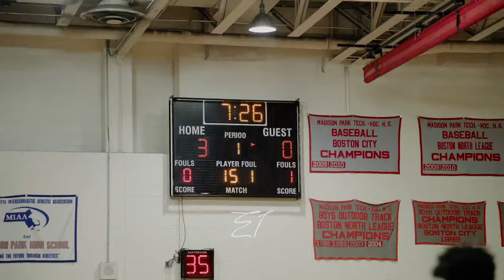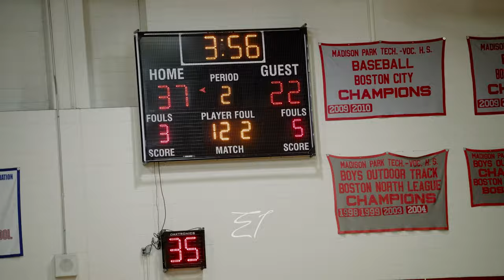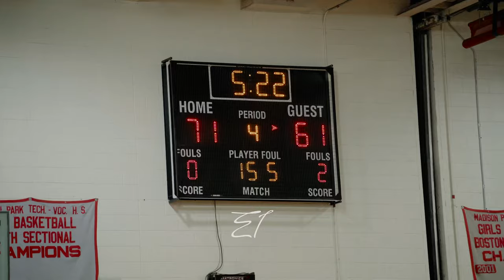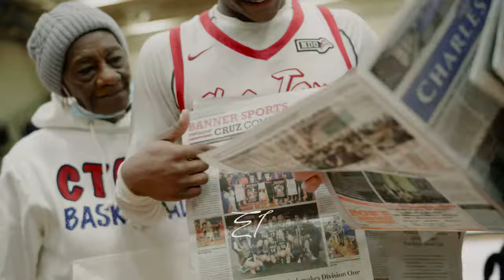Road To The Championship - Charlestown HS Episode One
I hope you like this video! Charlestown advanced to the final 4 which will be played on wednesday!